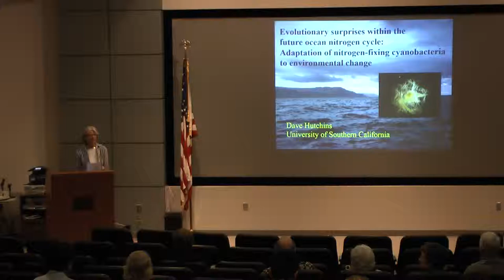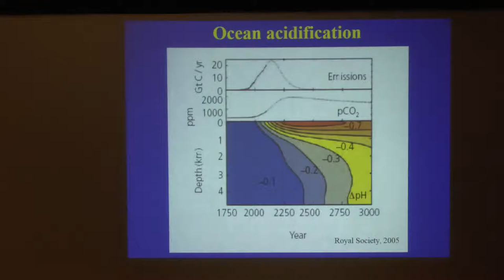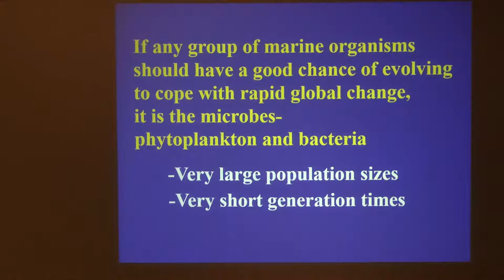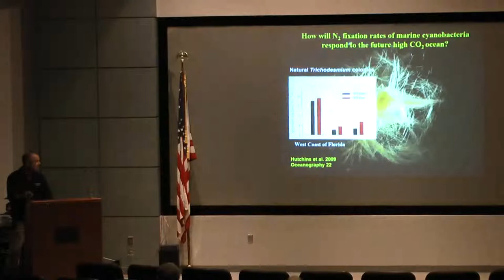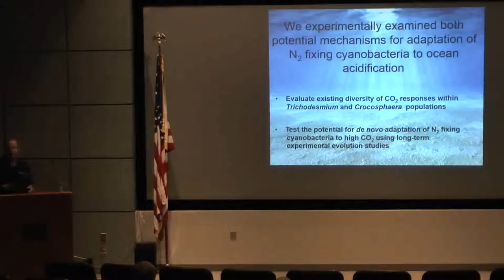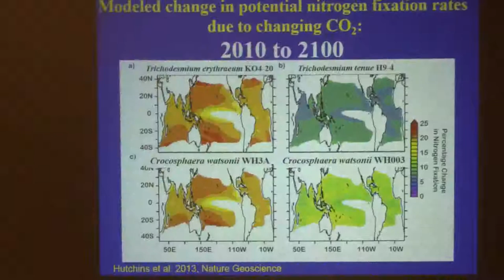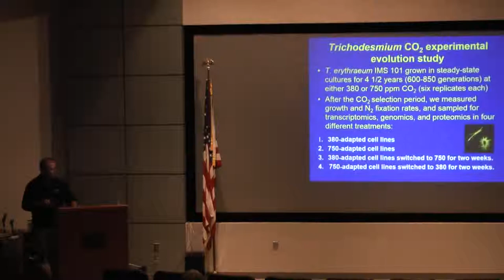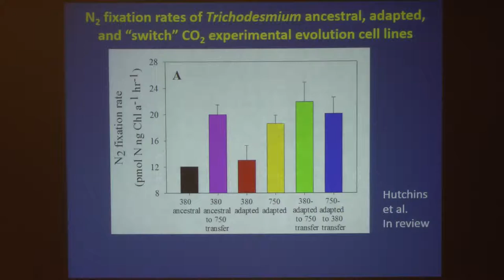David A. Hutchins, Marine Environmental Biology, University of Southern California, Part I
Evolutionary Surprises within the Future Ocean Nitrogen Cycle